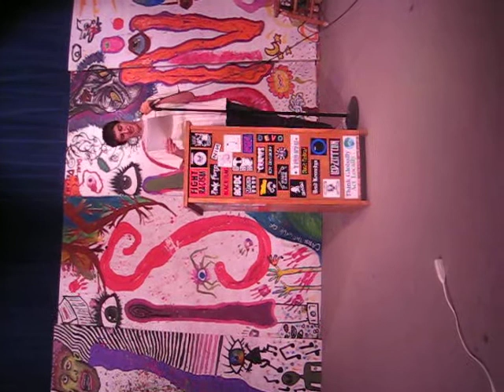Day 15: P.M. debut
Mr. Murufas displaying some impressive wordplay.